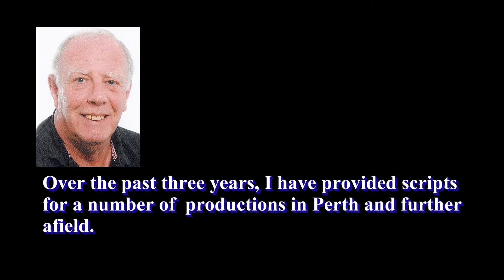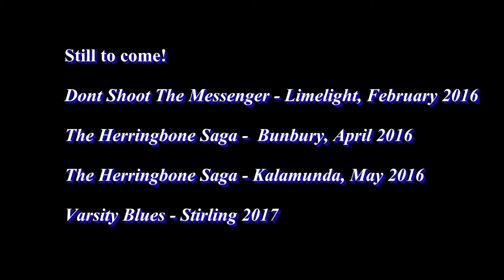A Script in Time - introductory video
A short video to celebrate two hectic years of play productions